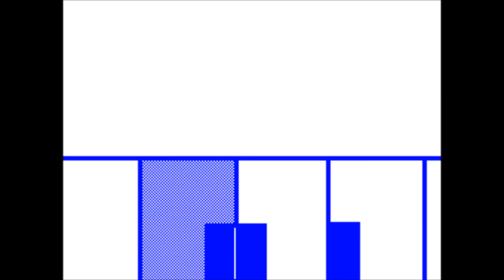Latias and Ashchu MV~Dark Snivy's Flipnote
Song- Blue Sky Project
Original- Twix/ Kira Sweirde
This is not my flipnote. BUT ITS SO SPECIAL TO ME. 0u0 Thanks for making this Dark, I really like it. Hope you enjoyed as much as I did! :3 ~WildLatias